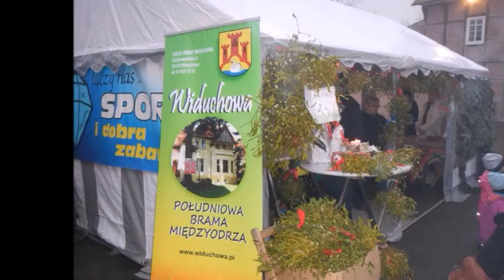Delegacja z Gminy Widuchowa w partnerskiej gminie Gehrde